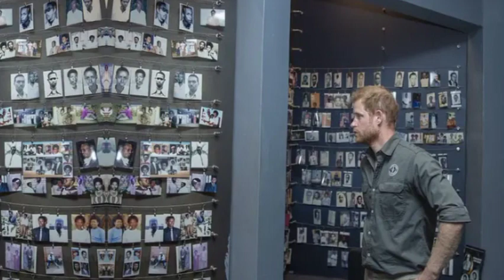The Duke Of Sussex in Kigali/Price Harry/ In his second home